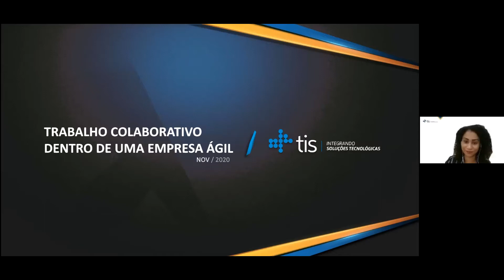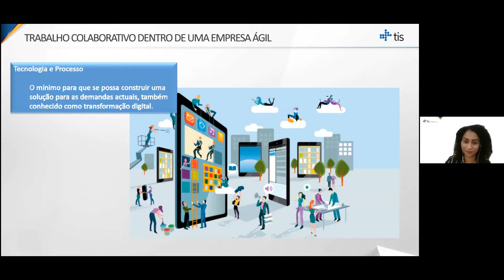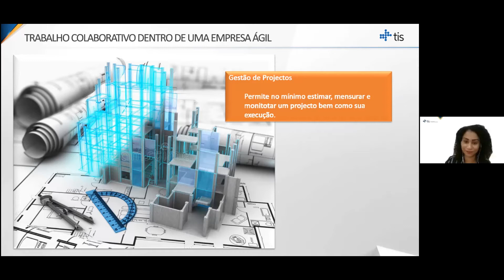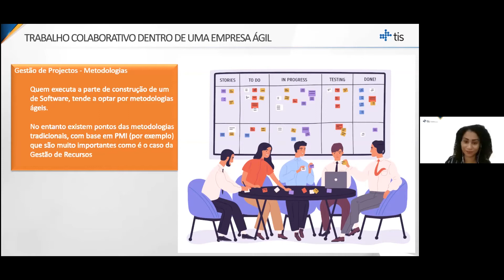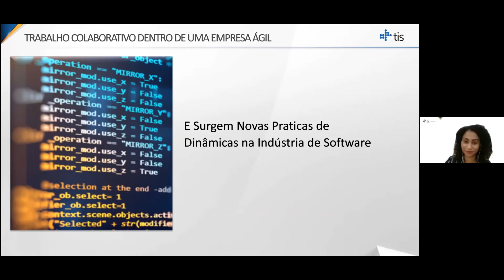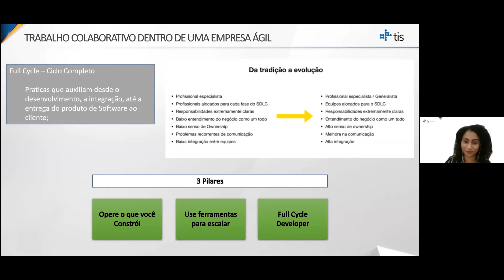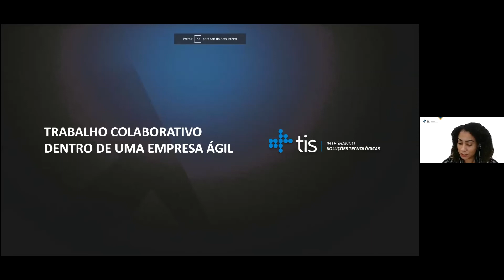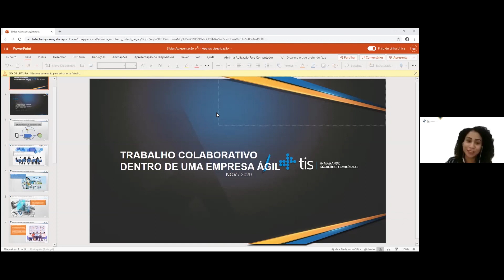FÁBRICA DE SOFTWARE / TRABALHO COLABORATIVO ÁGIL / TISTALKS